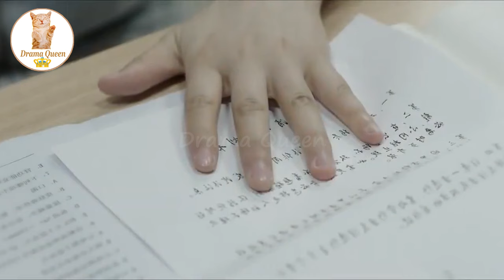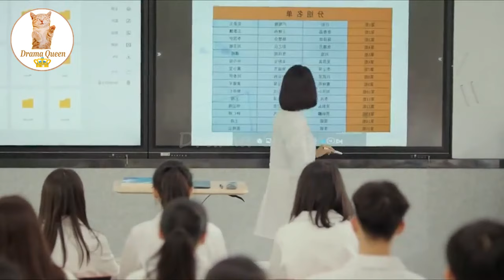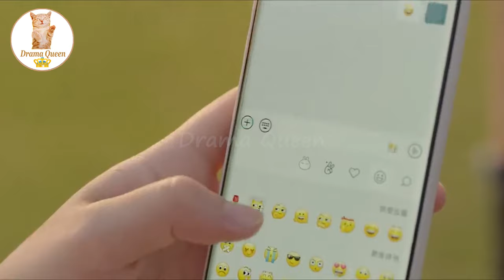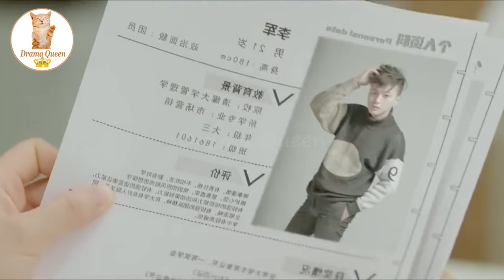EP 3 || Cute Girl💞Rude Boy Love Story || High School || First Love || Explained in Hindi / Urdu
In this video, I will give an hindi explanation of "First Love" (Episode 3) which is a Chinese  Comedy, Romance, Youth, Drama

Wang Xing Yue / Ren Chu         Tian Xi Wei / Lu Wan Wan

Hastags